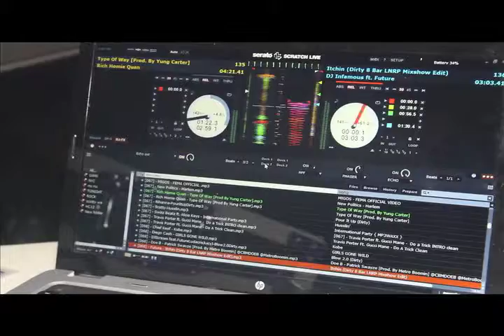Best of Both Worlds Recap Video